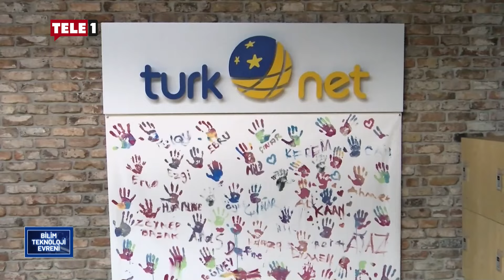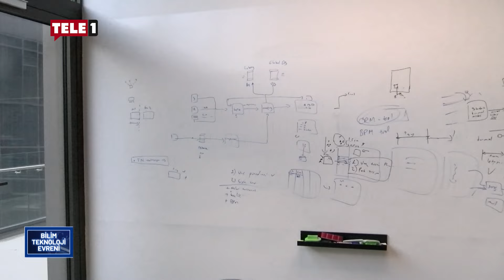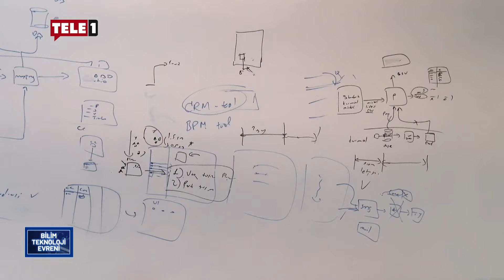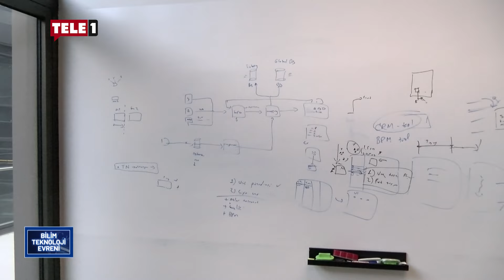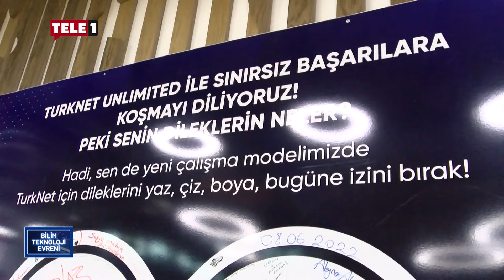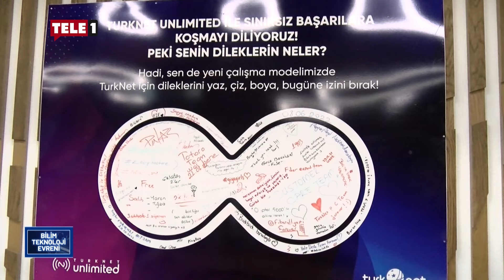Türkiye'de internet hızının düşük olmasının sebepleri neler? | BİLİM TEKNOLOJİ EVRENİ (5 MART 2023)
Track Name: inaudio - Infraction - Landscape

Hazırlayan ve sunan: Alp Yanardağ
Kameraman: Furkan Durmaz